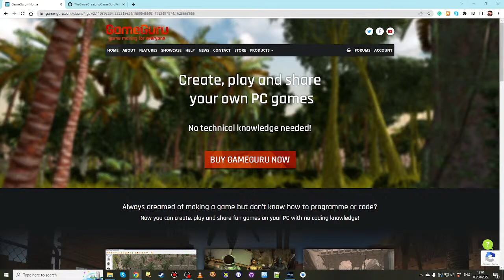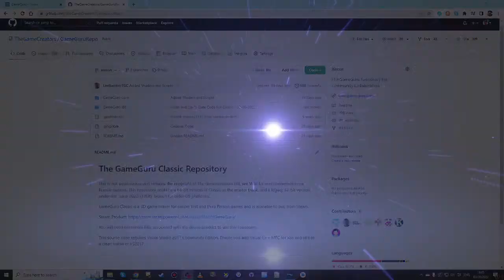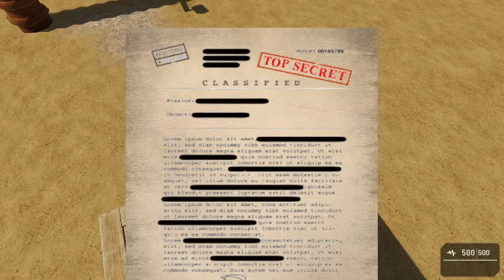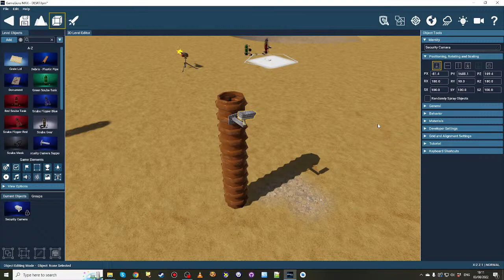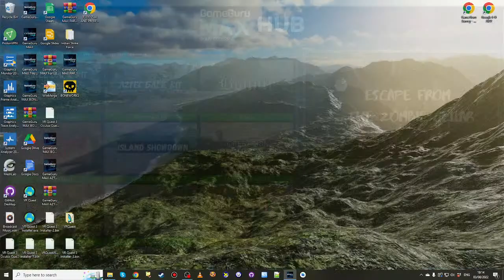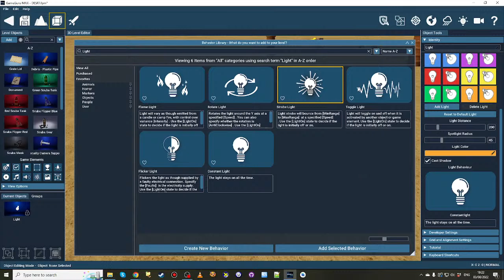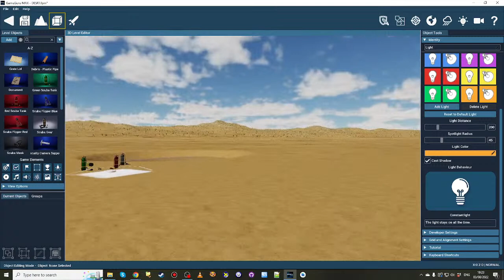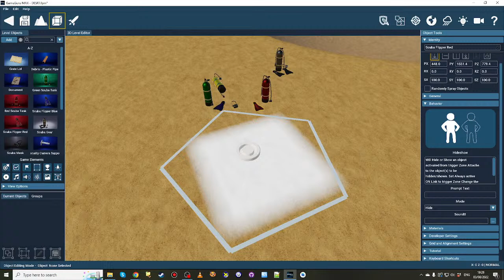GameGuru - Broadcast #107 - New Behaviors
Always dreamed of making your own video game but don’t know how to programme or code?

GameGuru is game-making without coding and can help you create your video game 🥳

GameGuru Classic and GameGuru MAX allow you to design, play and share games on your PC with no coding knowledge!

Dream it ∙ Build it ∙ Play it 😎